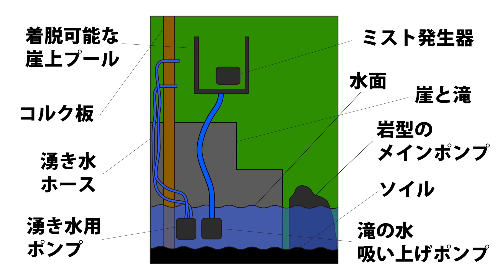【アクアテラリウム】霧と滝のジャングル【趣味の工作シリーズ】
「アカメアマガエル 」が住むアクアテラリウムの掃除と、その構造解説をしました。無茶苦茶凝った水槽です。そして次回予告必見！！！